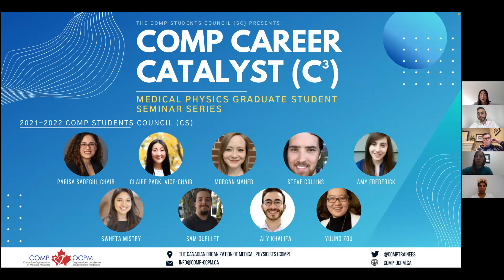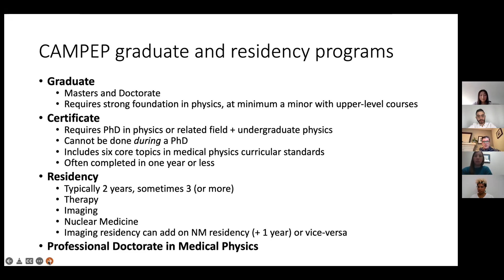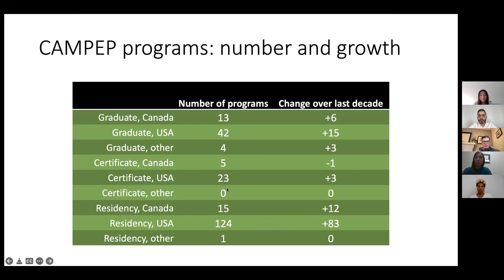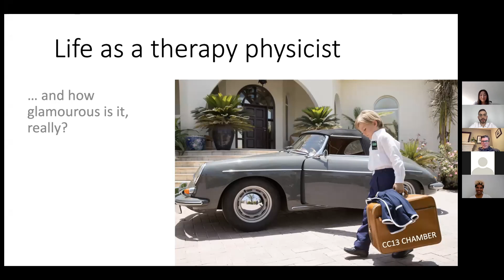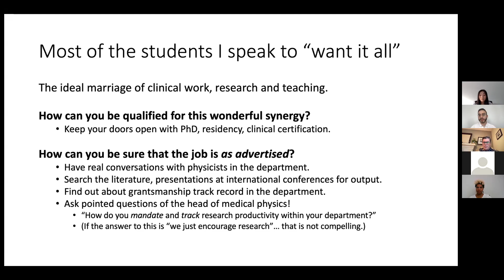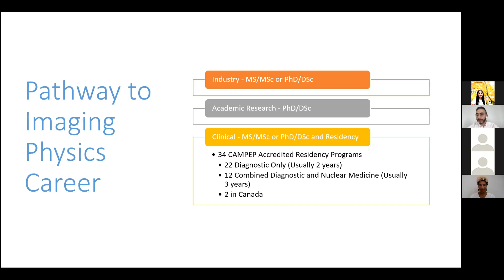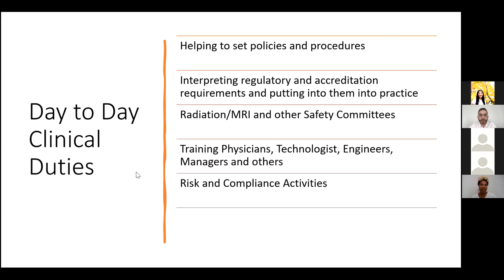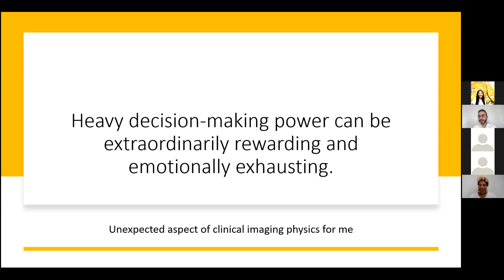COMP Career Catalyst (C³) February 2022: Therapy Medical Physics vs. Diagnostic Imaging (DI) Physics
Therapy Medical Physics vs. Diagnostic Imaging (DI) Physics
Friday, February 4th at 3-4pm EDT (12-1pm PDT)
Moderators: Aly Khalifa and Claire Park, COMP Students Council

Therapy Perspective: Dr. James Robar, Professor & Chief of Medical Physics, Dalhousie University

Imaging Perspective: Amirh Johnson, Diagnostic Medical Physicist, Kaiser Permanente, California, USA

Panel Discussion:
Dr. Christiane Sarah Burton, Diagnostic Medical Physicist, St. Jude Children's Research Hospital, CAMPEP Diagnostic Imaging Residency, Boston Children's Hospital, Harvard University (2020) PhD, Western University (2016)

Dr. Khadija Sheikh, Proton Physicist, Johns Hopkins University, Associate Program Director, Medical Physics Residency CAMPEP Therapy Residency, Johns Hopkins University (2020) PhD, Western University (2016)

Dr. Azeez Omotayo, Medical Physicist (Imaging & Health Physics) CancerCare Manitoba, PhD, University of Manitoba (2020)